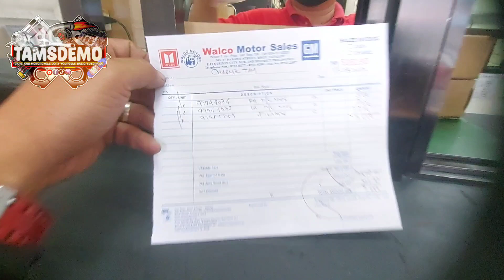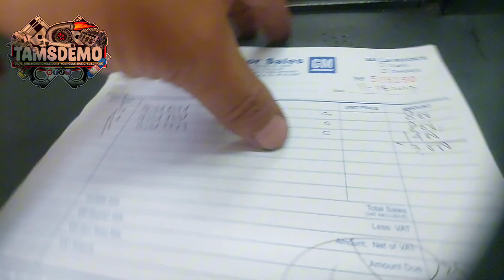Walco Store banawe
Distributor seller of genuine Isuzu automotive parts